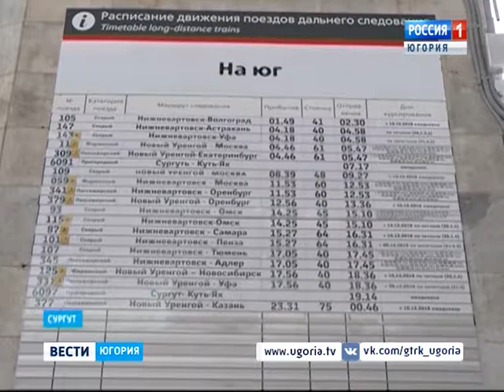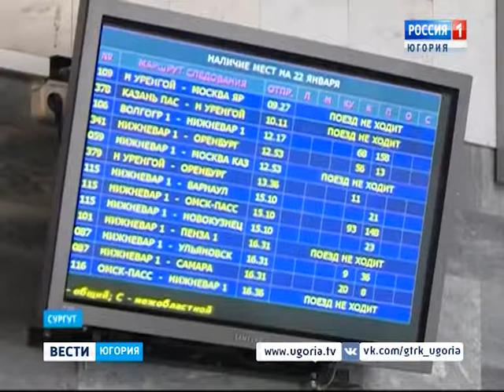Реконструкция железнодорожного вокзала в Сургуте начнётся в марте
Огромное здание с национальными узорами, полы с подогревом, лифты и гостиница: в Сургуте в этом году начнётся реконструкция железнодорожного вокзала. Проект уже утверждён, подрядчик определён. Строительные работы начнутся в марте. Этого события сургутяне ждали много лет, поскольку сооружение уже не вмещает всех пассажиров.

Смотрите выпуски "Вести-Югория" на телеканале Россия-1 ежедневно по будням:
вечером - 20.45
И в выходные:
в воскресенье - итоговая программа "События недели" - 8.45